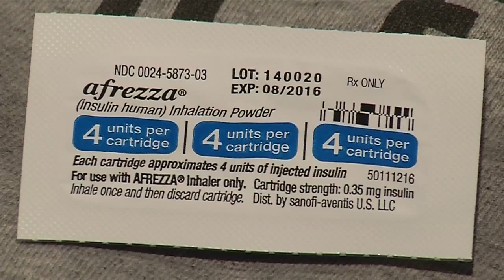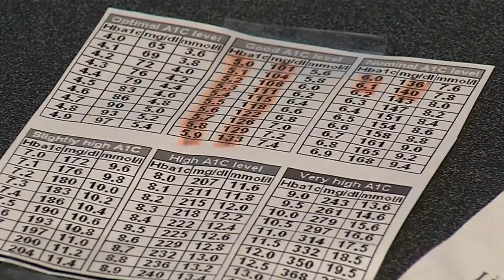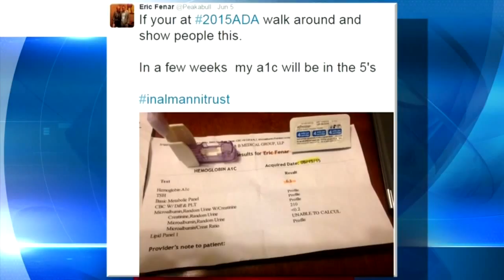Local diabetic swears by new breakthrough drug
Afrezza, inhaled insulin